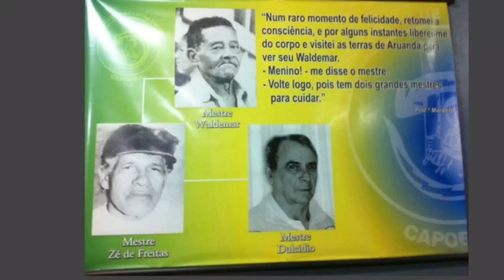Summary: The Biography of Mestre Suassuna 2/3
This is part 2 of the 3 part series summarizing the amazing book by  M. Boca Rica. The Biography of Mestre Suassuna.

If you haven't seen the first part, the link is below. I encourage you to see the first part before watching part 2. Look out for part three next week where we'll look at the last chapter of this biography and we'll talk about the creation of CDO!

This book was released in 2017 during the 50 Anos de Cordao de Ouro. Thank you to Mestre Boca Rica for putting the time and effort into making this book and giving people like me the opportunity to showcase some of the work our community is doing. I really enjoyed reading this book and going through it's many stories.

Book: Mestre Suassuna
Author: Mestre Boca Rica